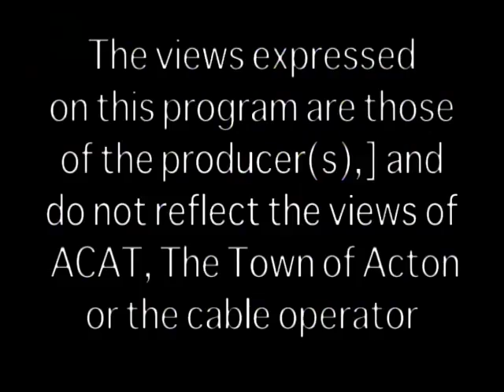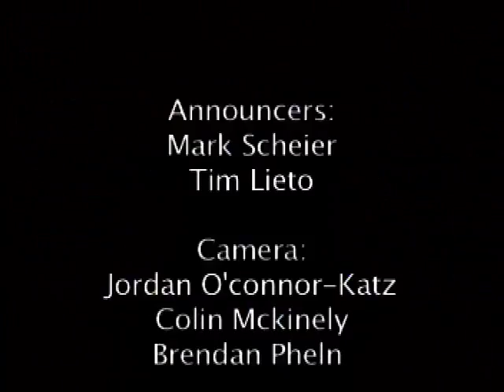Colonials Football at Woburn 9/11/11